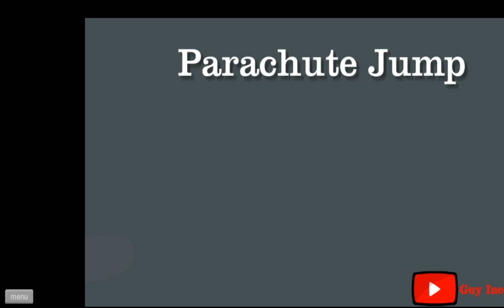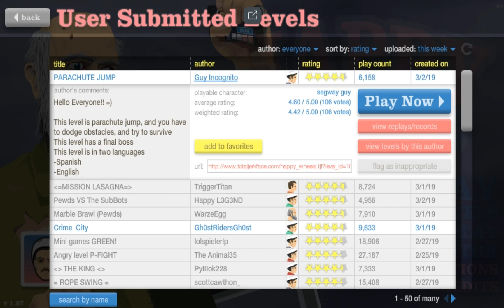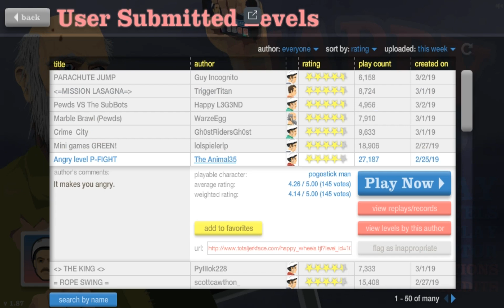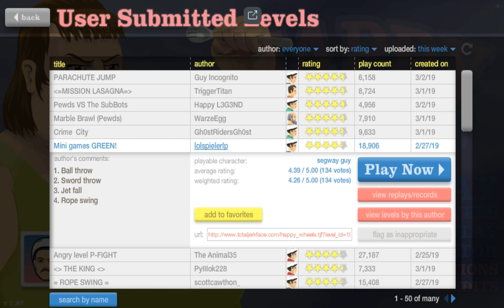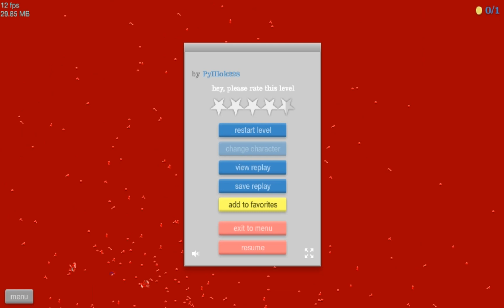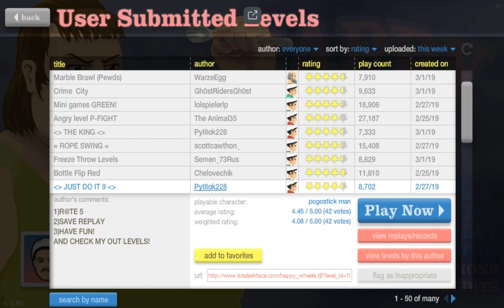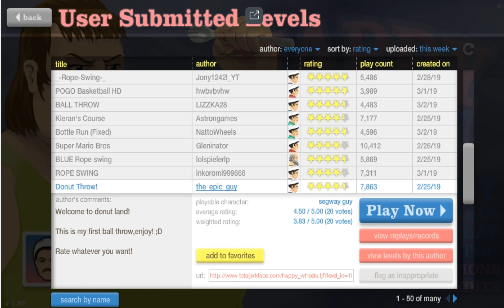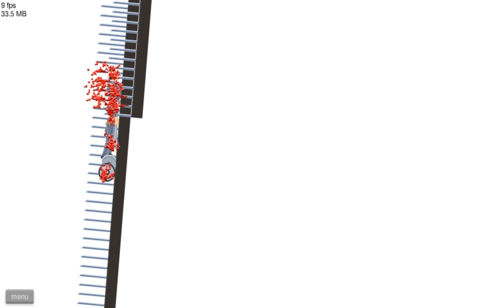Happy Wheels Бонус монетка[видео]